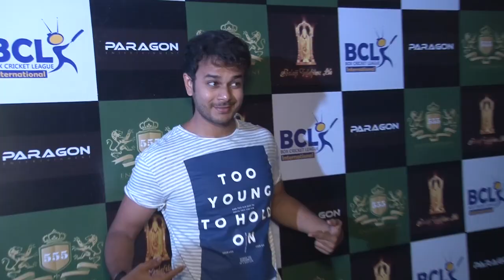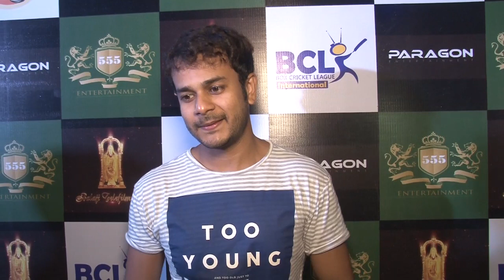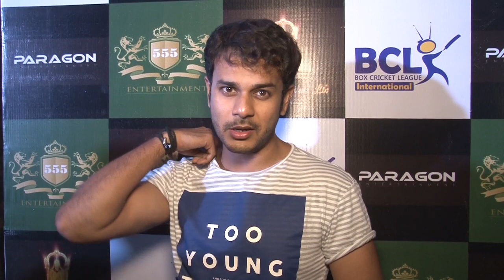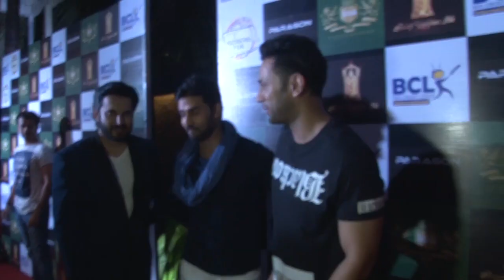BCL Goes International Announcement Party With Celebs Part 2